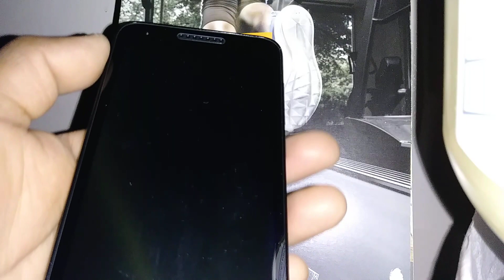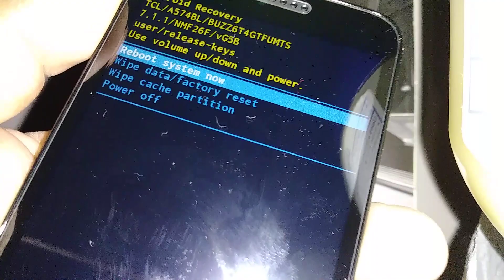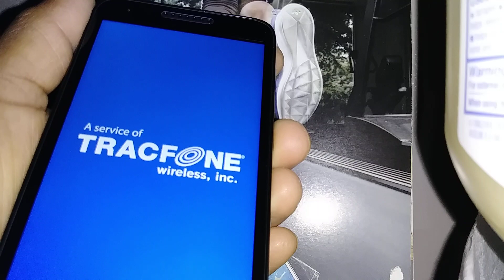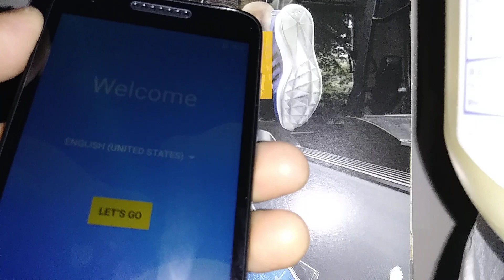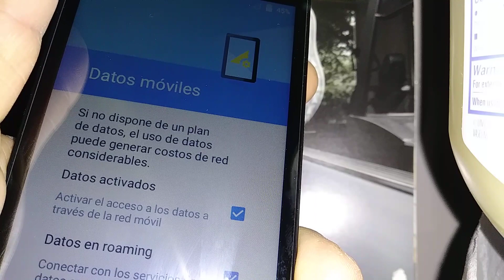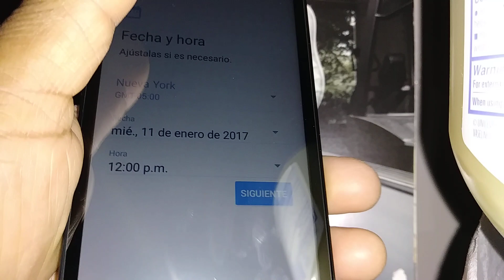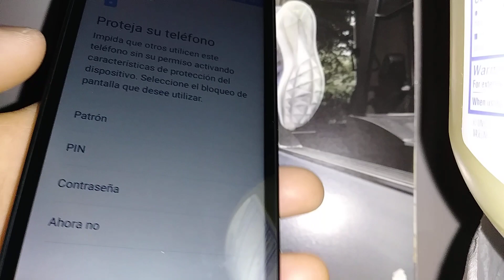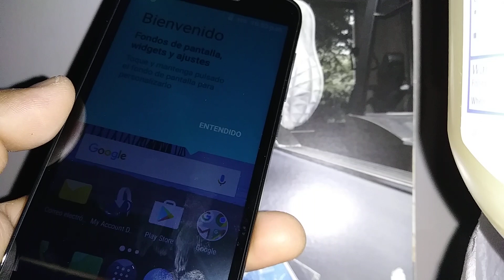Desbloquear pantalla formatear Alcatel RAVEN LTE de TRACFONE Modelo A574BL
Como quitar bloqueo de pantalla ( patron, Contraseña, cuatro números PIN ) cuando se te olvido la contraseña. Este es un telefono Alcatel RAVEN LTE de TRACFONE Modelo A574BL. Tambien se conoce como Reseteo de Fabrica